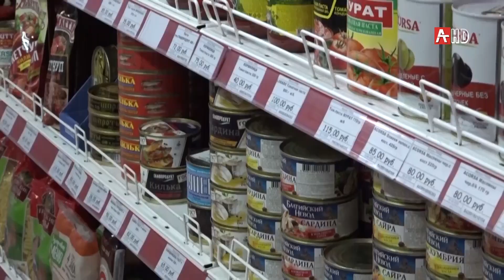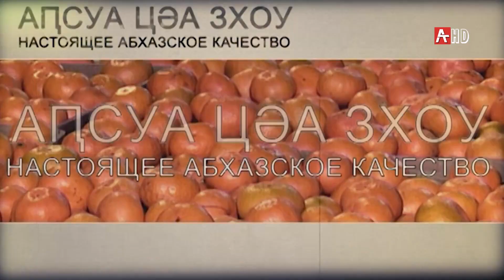Аҧсуа цәа зхоу. Пицунда Адамыр Кэакэасқьыр 22 05 2020